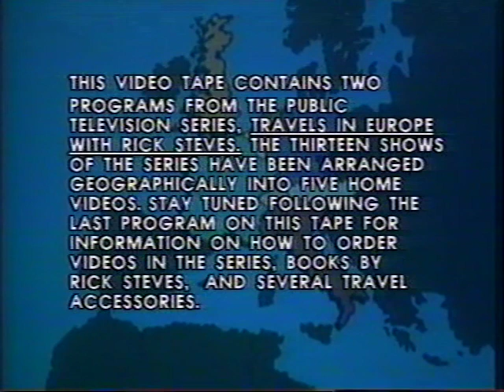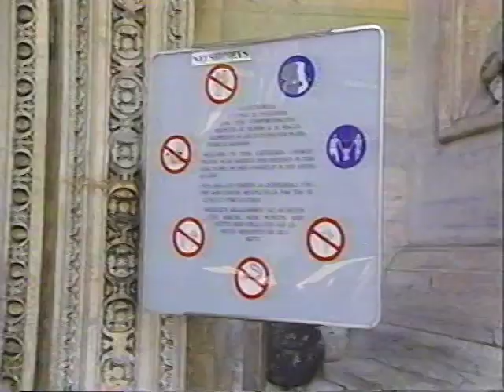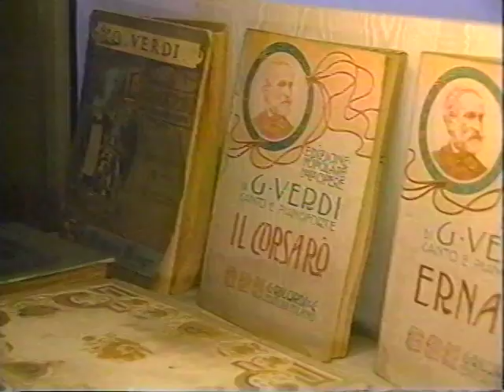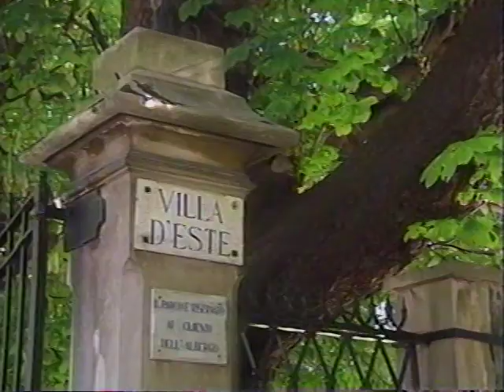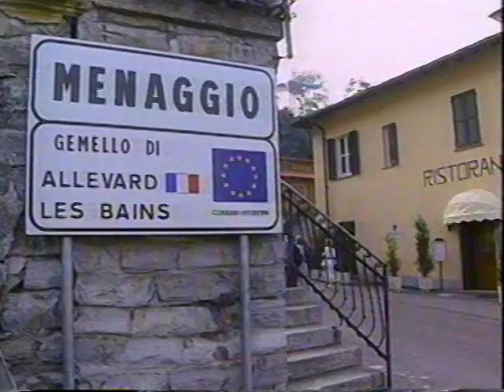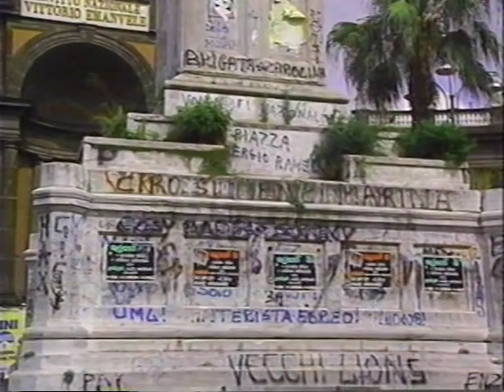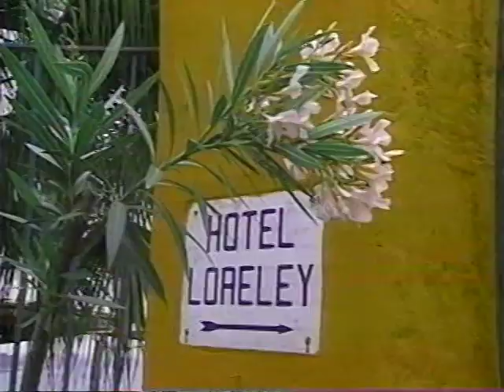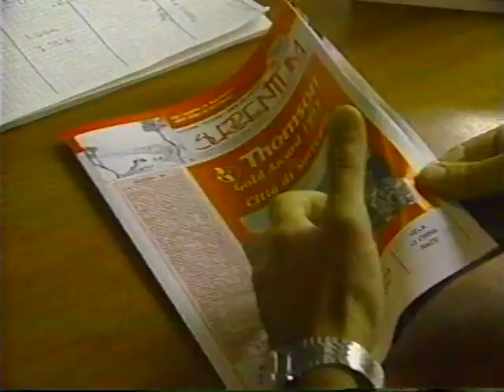Travels in Europe with Rick Steves - Italy (1995)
This was from a series of tapes featuring the travels of Rick Steves, who had a TV show in the 90s. Here he visits Milan, Lake Como, Naples and the Amalfi Coast.